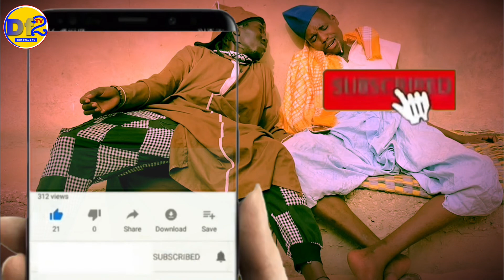koorou boy kane épisode 3 ramadan 2022